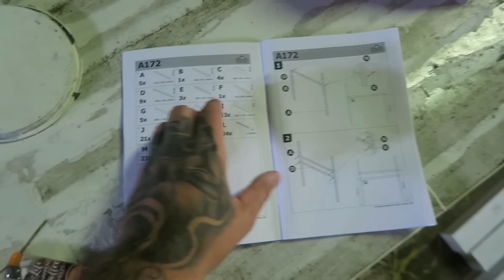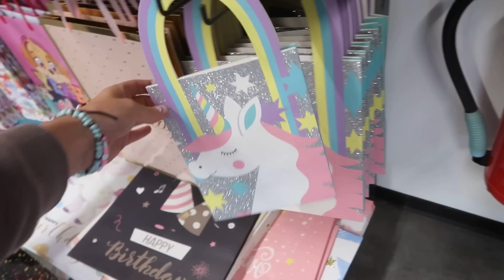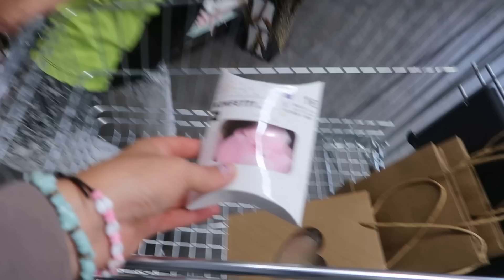2 Perspektiven - 1 Video | Shaniqua wird 11 Jahre alt | Spielplatz Aufbau | Im KIK | Die Großfamilie